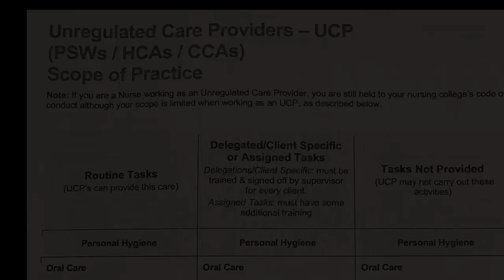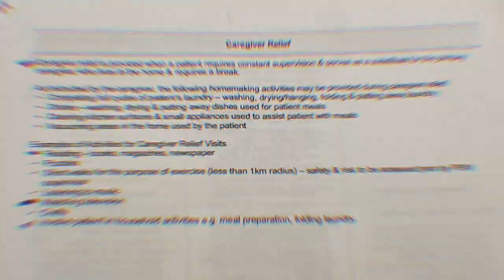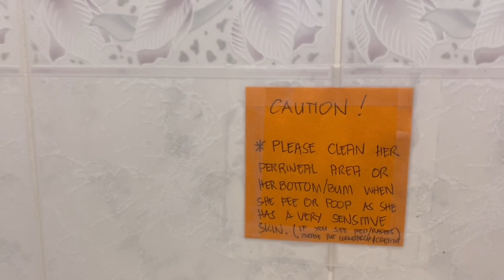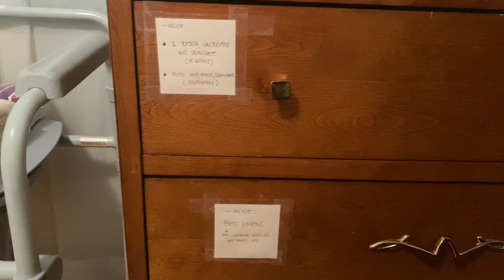CAREGIVER ROLES & PSW SCOPE OF PRACTICE To their clients in Canada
As a caregiver, I had to make sure everything is organized so it’s easier for everybody.